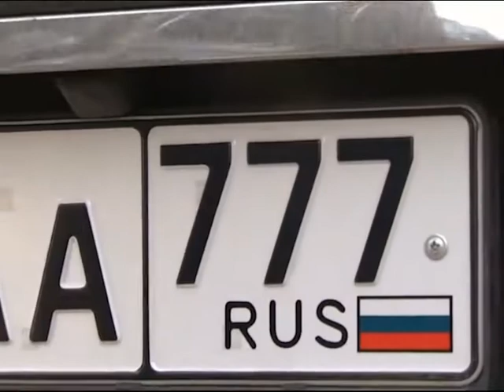Красивые автомобильные номера можно будет купить на аукционе